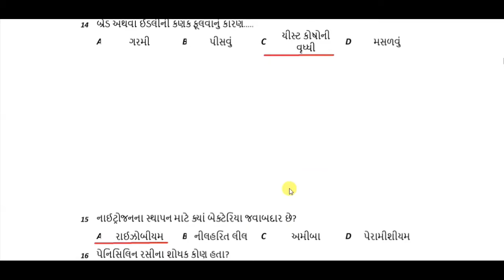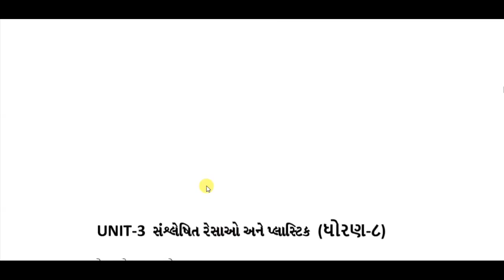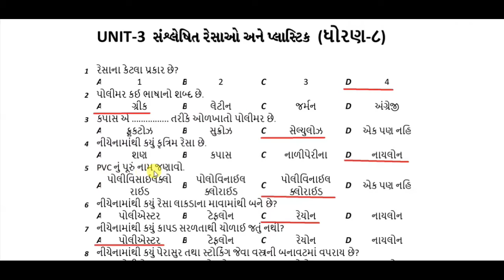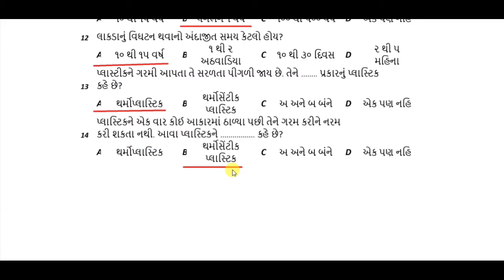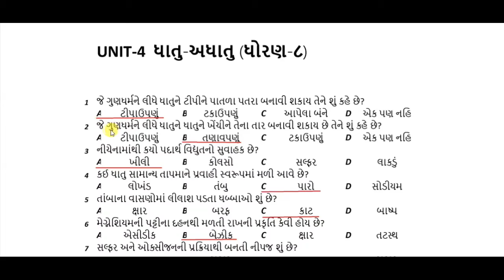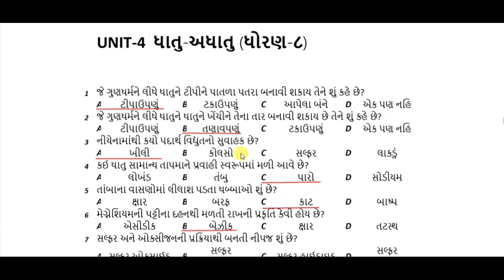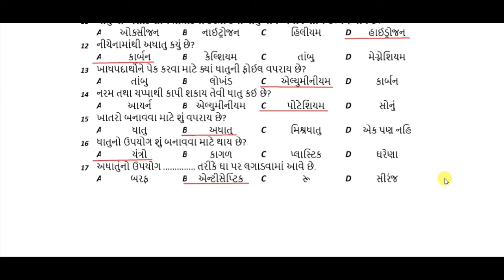std 8 science mcq chapter 1 to 4 sem 1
આ વિડિઓમાં ધોરણ - 8 વિજ્ઞાન વિષયનું પ્રકરણ-1 થી 4 વિકલ્પો  ની સંપૂર્ણ સમજ આપવામાં આવેલ છે, દરેક વિષય પ્રમાણે ની સમજ એકદમ સરળ રીતે શીખવા માટે ચેનલ ને subscribe કરી લેજો.